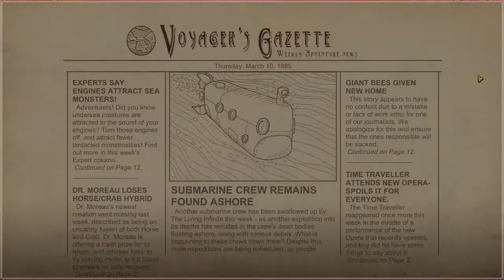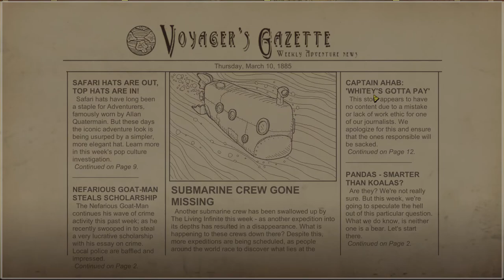We Need To Go Deeper - 02 - Le Requin et La Crevette